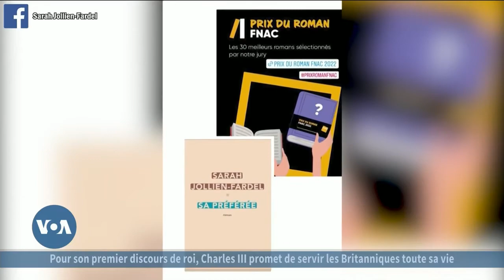culturehebdo du 9 Septembre avec Roger Muntu (Sarah Jollien-Farde / André-Marie Tala)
1.La Suissesse Sarah Jollien-Fardel a remporté jeudi le prix du roman de l'enseigne Fnac avec "Sa préférée" (éditions Sabine Wespieser), également en lice pour le prix Goncourt.
2.Beaucoup le voient comme le Stevie Wonder camerounais je dirais même Africain. André-Marie Tala est un multi-instrumentiste de génie. Il a eu une carrière prolifique, avec une vingtaine d’albums studio en un demi-siècle et un succès qui a fortement imprégné la musique moderne. Un artiste doué dans l’Afro-jazz, la soul et le blues.